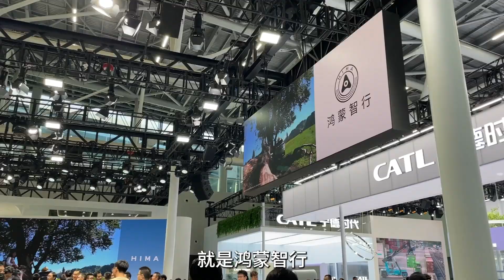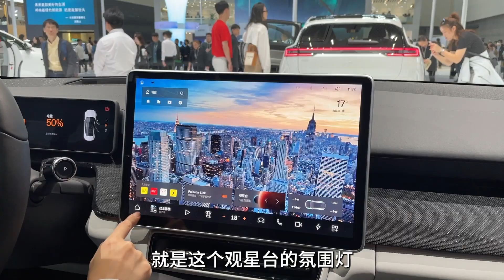鸿蒙、魅族、XOS天玑，中国智能座舱哪家强？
智能座舱中国品牌绝不输给任何国外品牌，来看看本届广州车展最顶流智能座舱都有哪些。